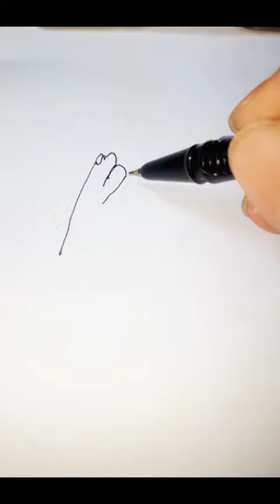exspression love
drawing exspression love